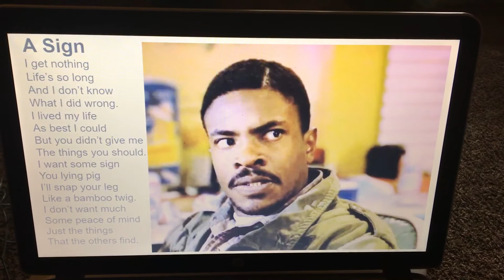“A Sign” by Don Fensler